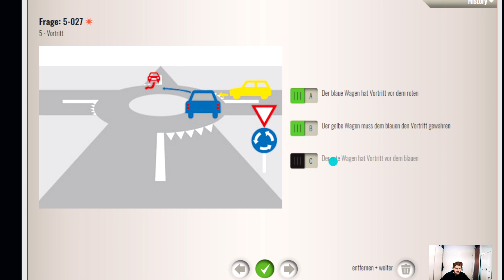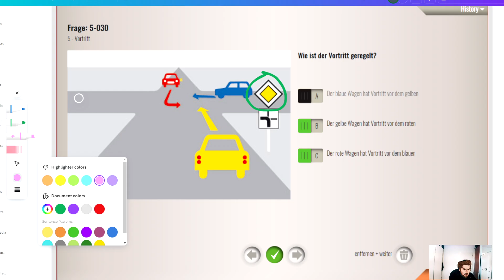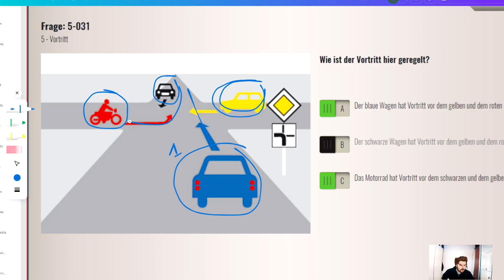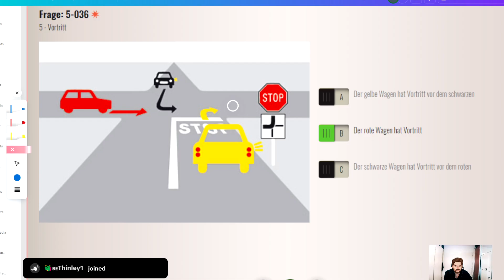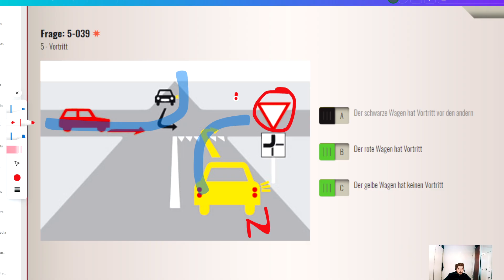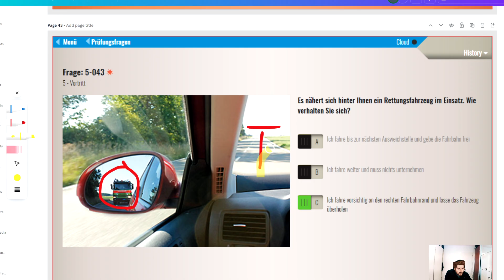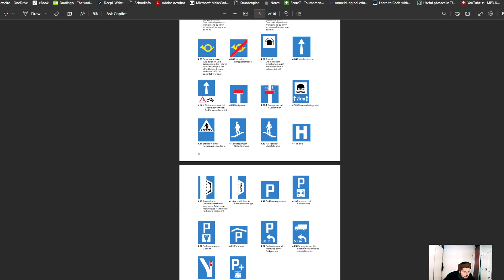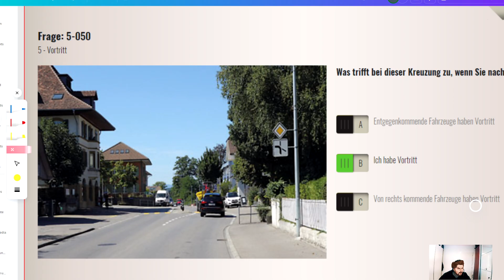05_Vortritt 25-50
05_Vortritt 25-50

Theorieprüfung 2024/25 einfach und sicher bestehen!
Lehrmittel zum Bestehen der Auto Theorieprüfung